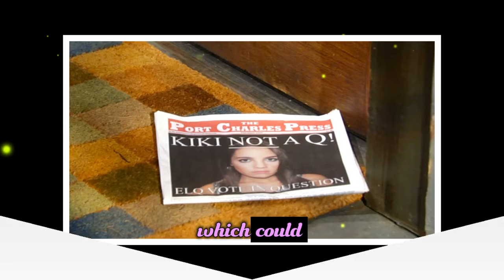Nina and Willow make Drew terrified and force him to flee PC | GH Spoilers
Nina and Willow make Drew terrified and force him to flee PC